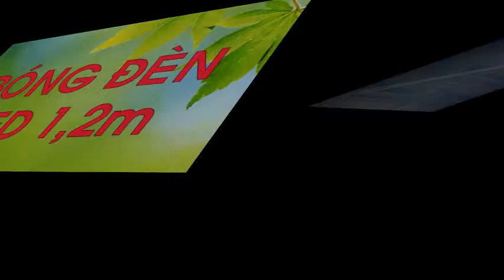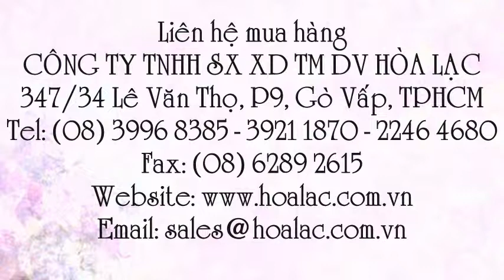Bóng tuýp LED thắp sáng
Liên hệ: Công ty TNHH SX XD TM DV Hòa Lạc Tel: - 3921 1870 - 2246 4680 Đèn tuýp bóng LED dài 1,2m , Bóng đèn tuýp LED ánh sáng trắng dài 1,2m, Bóng đèn tuýp LED ánh sáng trắng, Bóng đèn tuýp dài 1,2m LED , Bóng đèn tuýp dài 1,2m, Bóng tuýp LED thắp sáng dài 1,2m, Bóng tuýp LED thắp sáng , Bóng tuýp LED , Bóng tuýp LED dài 1,2m , Bóng tuýp LED dài 1,2m màu trắng , - Bóng đèn tuýp LED dài 1,2m màu trắng, Bóng đèn tuýp LED dài 1,2m, Bóng đèn tuýp LED , Bóng đèn tuýp , Đèn tuýp LED dài 1,2m ánh sáng trắng không máng, Đèn tuýp LED dài 1,2m ánh sáng trắng, Đèn tuýp LED dài 1,2m, - Đèn tuýp LEd , Đèn tuýp bóng Led ánh sáng trắng không máng, Đèn tuýp bóng Led ánh sáng trắng, Đèn tuýp bóng Led màu trắng , Đèn tuýp bóng Led , Đèn tuýp , Đèn tuýp LED 1.2m , - Đèn tuýp LED 1.2m màu trắng , Đèn tuýp LED 1.2m màu trắng ( không máng )